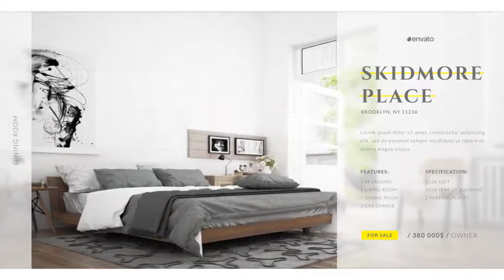Minimal Real Estate After Effects Template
A simple way to present your apartment or house for sale or rent. Excellent for both a private agent and a real estate company. Looks good in a dark and light version. Minimalistic and elegant design.